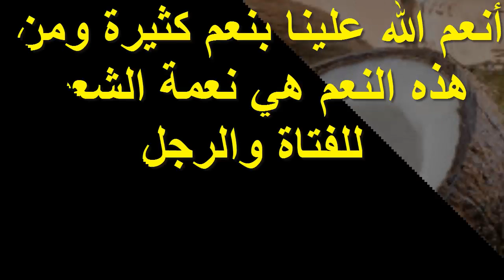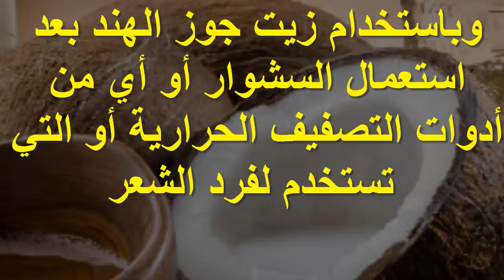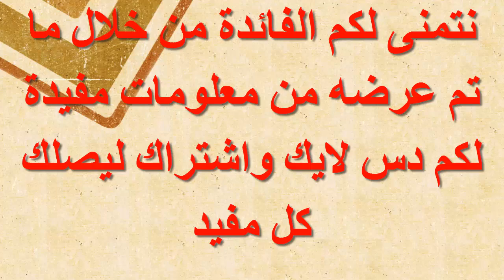زيت جوز الهند من اهم الزيوت الطبيعية للعناية بالشعر